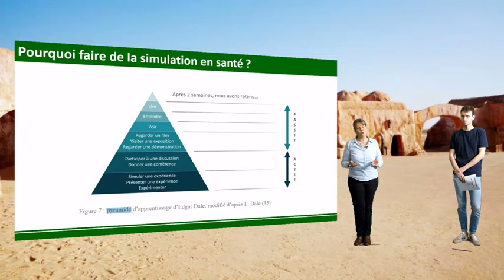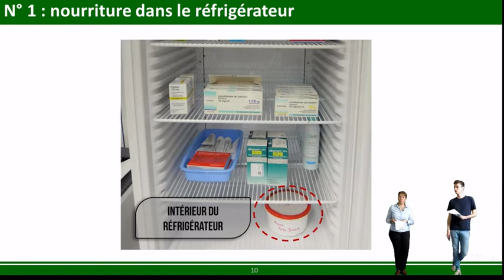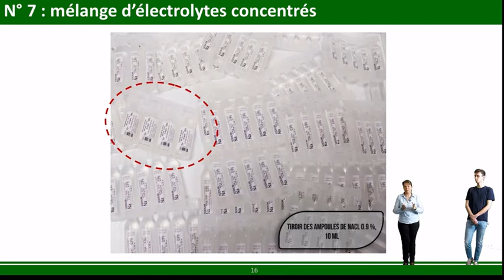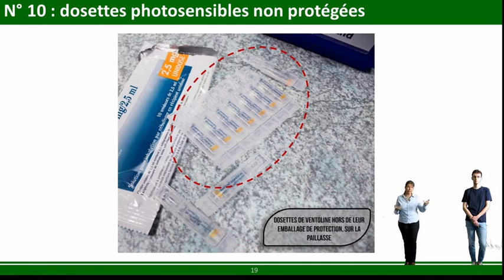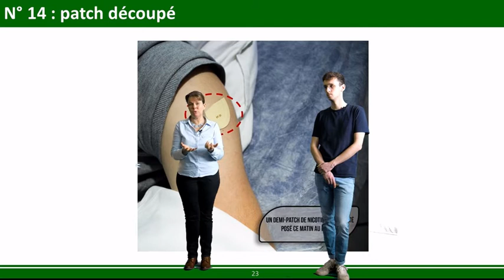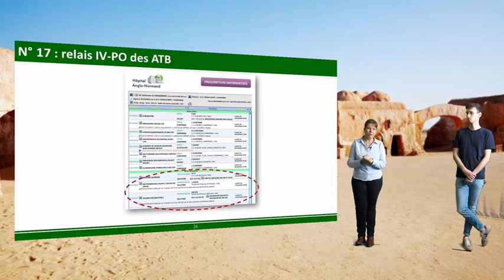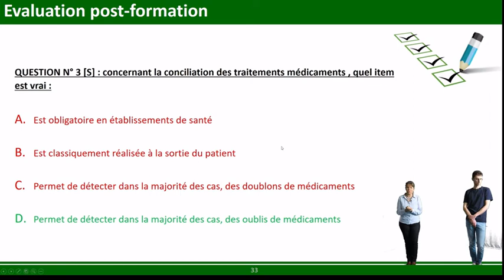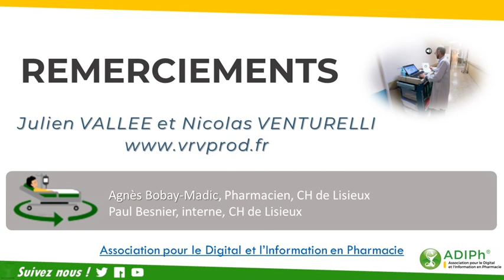IatroMed MCO : utilisation pour former des élèves infirmiers en visioconférence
IatroMed MCO : utilisation de la chambre des erreurs en parcours immersif à 360° de l'ADIPH pour former des élèves infirmiers en visioconférence.
Cette séance a été tournée en avril 2021 avec les élèves des IFSI de Lisieux en visioconférence (via Zoom) et une plate-forme de réalité virtuelle (Virtway).
Avec la participation de Paul BESNIER et d'Agnès BOBAY-MADIC

Dans le détail :
00:00 Introduction
00:45 Avant le cours
00:58 Première partie : Briefing
08:12 Deuxième partie : réalisation du jeu
11:27 Troisième partie : débriefing (correction des erreurs : attention spoilers)
61:01 Evaluation des connaissances post-formation et correction